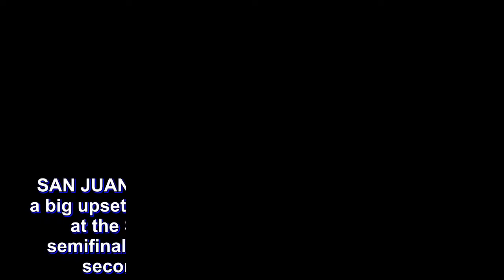Aljay Alloso hits game-winner as Davao Region gets past Central Luzon and into Palaro basketball sem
SAN JUAN, Ilocos Sur — Davao Region pulled off a big upset over Central Luzon, 94-93, on Thursday at the San Juan Covered Court to clinch a semifinal berth in the 2018 Palarong Pambansa secondary boys basketball tournament.

Aljay Alloso hit a corner jumper with 10 seconds left in the fourth, which turned out to be the game-winner for Davao Region, whose core is composed of players from Holy Child School of Davao.

The Davao Eagles also had players from Ateneo de Davao, St. Mary’s College of Tagum, and Cor Jesu College in Digos.

“Sa totoo lang, upset. Sabi ko sa mga bata, wag tayo mag-give up. Anyway, win or lose, underdog naman tayo. Parang na-motivate sila dun. Never mind the score sabi ko. Let’s just play. Naging effective,” said Davao coach Nestor Sorrosa.

Ron Jabez Canlas buried a triple with 25 seconds left to give Central Luzon the upper hand, 93-92, before Escalera’s heroics

Vince Cuajao had 31 points for Davao Region, which will face the winner of the Northern Mindanao-Western Visayas quarterfinal match.